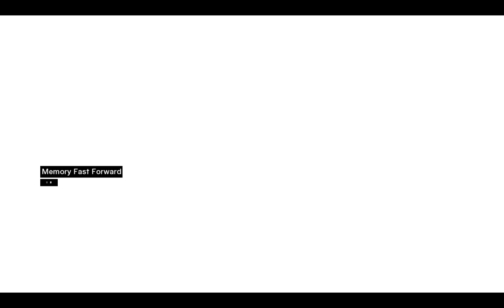Assassin's Creed 1 - Garnier De Naplouse (Acre - Poor District)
POOR DISTRICT STATUS:
-VIEW POINTS: 100%
-CITIZENS SAVED: 100%
-INVESTIGATIONS COMPLETE: 100%